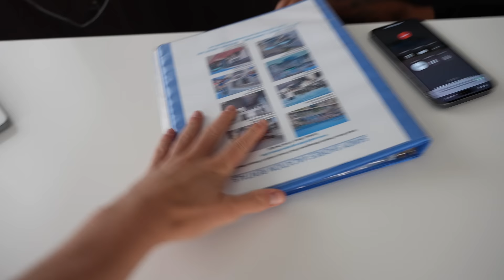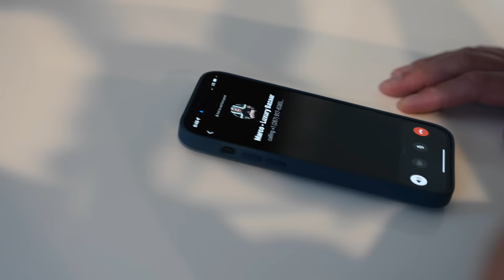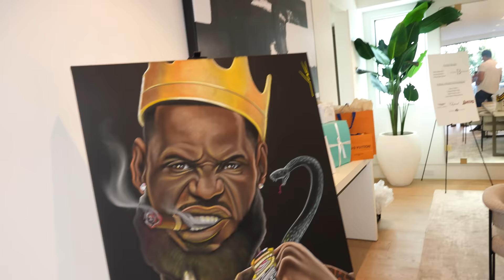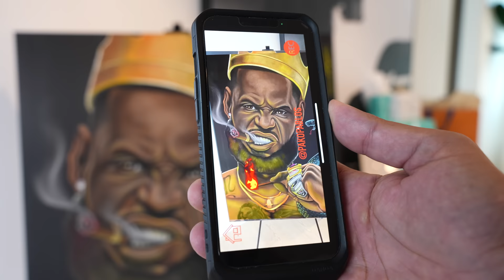Caught *LIVE* FAKE $350,000 Watch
During a Selling Sunset charity event, we spot a fake Richard Mille  heres what happened…

💰 𝗪𝗲 𝘄𝗮𝗻𝘁 𝘁𝗼 𝗕𝗨𝗬 𝗬𝗢𝗨𝗥 𝗪𝗔𝗧𝗖𝗛! 𝗟𝗲𝘁 𝘂𝘀 𝗺𝗮𝗸𝗲 𝘆𝗼𝘂 𝗮𝗻 𝗼𝗳𝗳𝗲𝗿 𝗮𝘁

🎙️ Check out the GREY MARKET Podcast - @greymarketpod for daily episodes!

► Ian Gundry
► Cameron Style
► Matthew Juskus